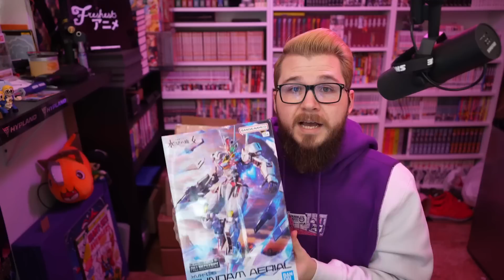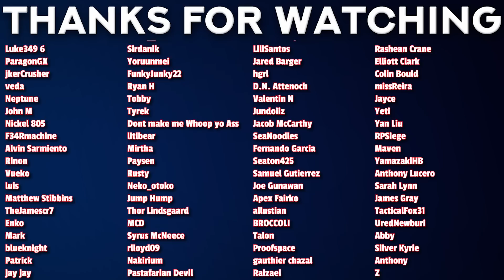Gundam The Witch from Mercury Ep 23 Reaction | ERI... 🥺🥺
00:00 - Intro
01:32 - Reaction
17:43 - Review